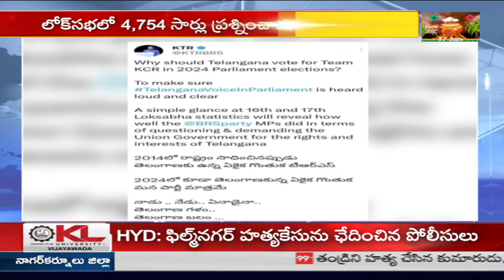పార్లమెంట్ ఎన్నికలపై కేటీఆర్ ఆసక్తికర ట్వీట్ | KTR tweet on Parliament elections | 99tv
99TV Telugu LIVE | AP News | Telangana News | 99TV Telugu Live TV Channel